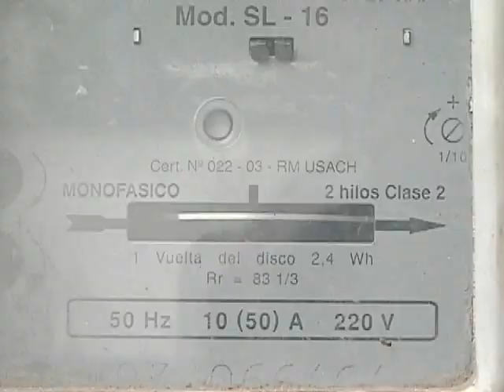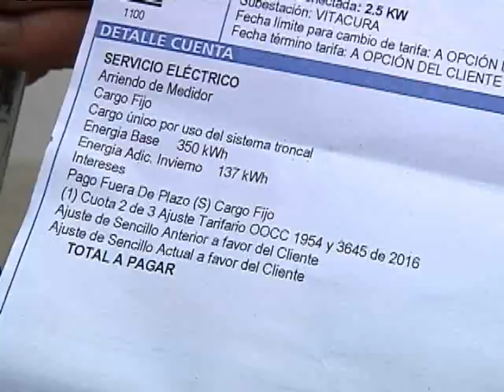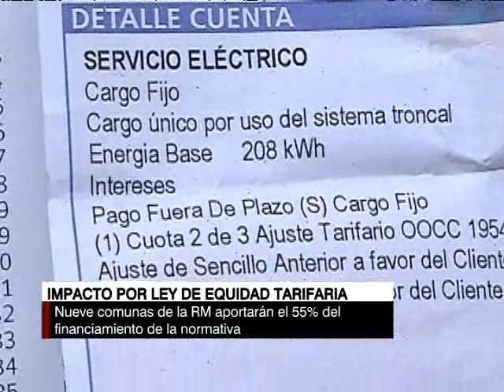El impacto de la ley de equidad tarifaria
Desde el Ministerio de Energía apuntan a una rebaja del 14% en promedio en las cuentas.